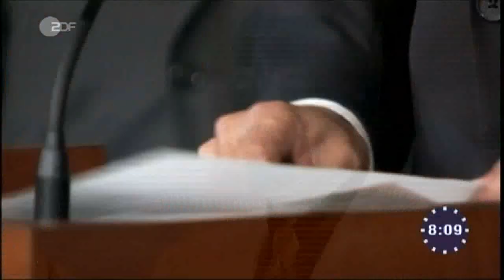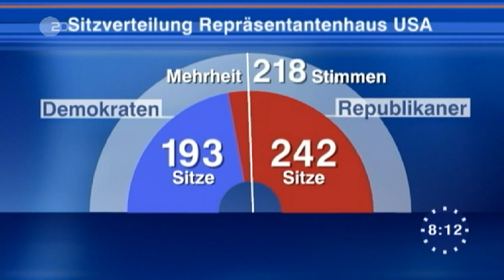Zum Schuldenstreit in den USA - John C. Kornblum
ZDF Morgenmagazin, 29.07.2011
Bericht: Ulf Röller
03:02 Interview mit John Kornblum

Der Streit um die Anhebung der Verschuldungsgrenze in den USA wirft ein Schlaglicht auf den enormen Einflussgewinn rechtsextremer Ideologie innerhalb der Republikanischen Partei
Selbst wenige Tage vor der drohenden partiellen Zahlungsunfähigkeit der Vereinigten Staaten zeichnet sich bei den Auseinandersetzungen um die Anhebung der US-Verschuldungsgrenze zwischen Republikanern und Demokraten immer noch kein Durchbruch ab. Nachdem der republikanische Mehrheitsführer im Repräsentantenhaus John Boehner die direkten Verhandlungsgespräche mit US-Präsident Barack Obama am vergangenen Freitag wegen Differenzen über Steuererhöhungen platzen ließ, gehen nun führende Politiker beider Parteien dazu über, eigene Pläne zur Haushaltskonsolidierung und Anhebung des Schuldenlimits zu entwerfen.
Der demokratische Senator Harry Reid, Mehrheitsführer im US-Senat, kündigte eine Gesetzesinitiative an, die eine Anhebung der derzeitigen Verschuldungsgrenze der Vereinigten Staaten von 14,3 Billionen US-Dollar um 2,7 Billionen US-Dollar vorsieht, bei gleichzeitiger Ausgabenreduzierung um den gleichen Betrag. Als ein Zugeständnis an die Republikaner gilt hierbei der Umstand, dass dieser demokratische Vorschlag keinerlei neue Steuererhöhungen für die Wohlhabenden und Spitzenverdiener in den USA vorsieht, die von der Grand old Party vehement abgelehnt werden. Diese substantielle Anhebung der amerikanischen Schuldengrenze würde es ermöglichen, die Defizitbildung des US-amerikanischen Staates ohne weitere Anhebungen des Verschuldungslimits bis 2013 fortzusetzen.
Genau dies möchte Boehner mit seinem jüngsten Vorschlag verhindern, der eine Anhebung der Verschuldungsgrenze von nur einer Billion US-Dollar vorsieht, die dann schon Anfang 2012 erneut erreicht sein dürfte. Auch bei Boehner soll die zusätzliche Defizitbildung mit Haushaltskürzungen in gleicher Höhe einhergehen. Diese Taktik des republikanischen Spitzenpolitikers zielt darauf ab, die hitzige Verschuldungsdebatte bis ins Wahljahr 2012 fortzusetzen, um so reichlich Wahlkampfmunition gegen Obama zu erhalten. Genau dies versucht das Weiße Haus mit allen Mitteln zu verhindern. Der Präsident kündigte an, gegen jeden Vorschlag sein Veto einzulegen, der auf eine kurzfristige Verschiebung der derzeitigen Schuldenkrise abzielt. Zudem sind in Washington am Sonntagabend auch die Gespräche zwischen Reid und Boehner über einen Kompromiss gescheitert. Reid erklärte, die Verhandlungen seien kollabiert, weil die Republikaner auf einer kurzzeitigen Verlängerung des Schuldenlimits bestanden haben.
Die Anhebung der Verschuldungsgrenze der Vereinigten Staaten bildete jahrzehntelang eine von der Öffentlichkeit kaum beachtete parlamentarische Routine, die überdies von republikanischen Präsidenten öfter vollzogen wurde als von Demokraten. Der republikanische Präsident Ronald Reagan, eine Ikone der amerikanischen Rechten, erhöhte das US-Schuldenlimit während seiner beiden Amtsperioden immerhin 18 Mal. Heftige Auseinandersetzungen um die Anhebung dieser Verschuldungsgrenze gab es bislang nur während der Präsidentschaft Bill Clintons, bei denen aber die Republikaner - die damals ebenfalls das Repräsentantenhaus kontrollierten - letztendlich das Nachsehen hatten. Derzeit herrscht in Washington ein Patt zwischen Demokraten, die im Senat die Mehrheit halten, und den Republikanern, deren Wahlsieg bei den vergangenen Kongresswahlen vor allem auf die Erfolge der rechtspopulistischen Tea-Party-Bewegung zurückzuführen ist.